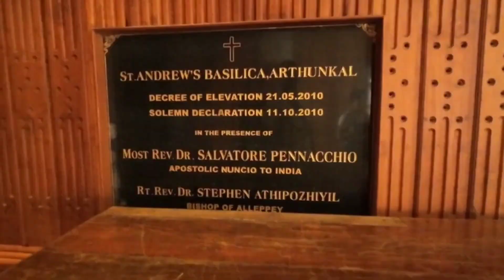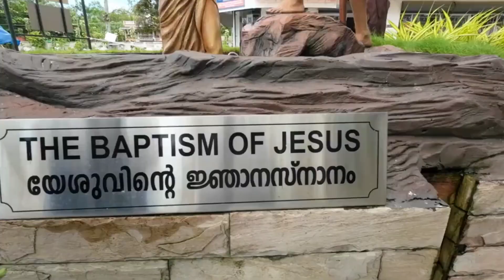Kerala Day 3 vlog (p2)- Marari beach - St Andrews forane church - St Sebastian - Arthunkal